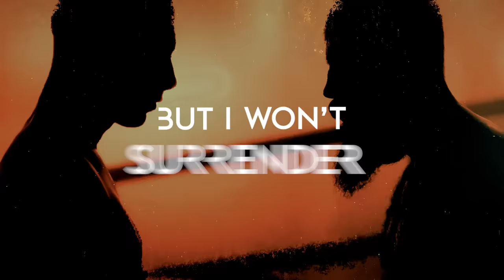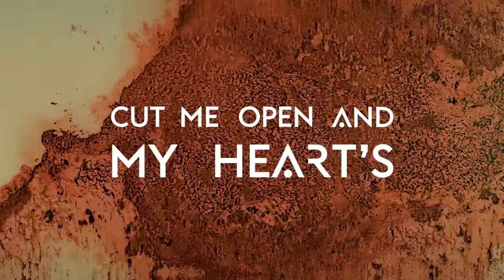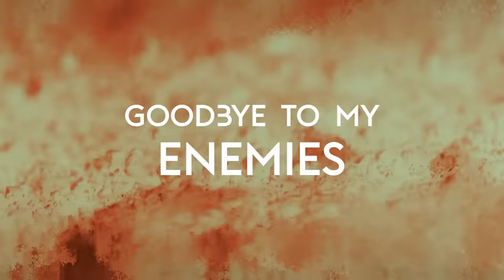The Score - Enemies (Official Lyric Video)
Visualizer Created By: Metaform

Lyrics:
Goodbye to my enemies, to my enemies
They try to beat me but I won’t surrender
Fear won’t be the death of me, da da death of me
I won’t go quietly into the night

My pain is a memory, a memory
Pouring over like the stormy weather
Won’t get the best of me, best of me
I won’t go quietly into the light

Cause I believe, underneath, I won’t ever lose composure
No defeat, won’t retreat hold the line until it’s over
All my scars, are tattoos they’re a work of art
I believe, underneath I was born to be a soldier
Reaching for my destiny
Goodbye to my enemies

I fight til the end of me, til the end of me
Did you think that it would be that easy?
This ain’t a tragedy, tra tra tragedy
I’m not going six feet in the ground

This ain’t a fever dream, it’s reality
Cut me open and my hearts still beating
Healed from my injuries, now I’m on my feet